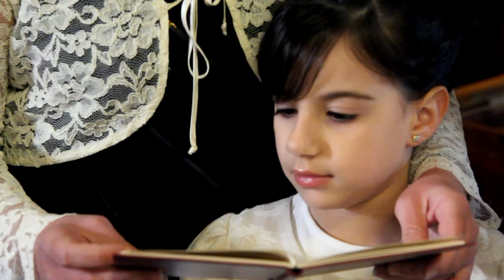The Baptism of Nicholas in Sparta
The Baptism of Nicholas in Sparta 6/01/2013